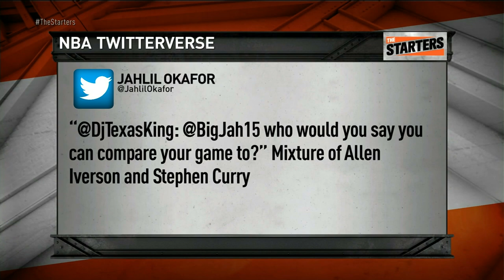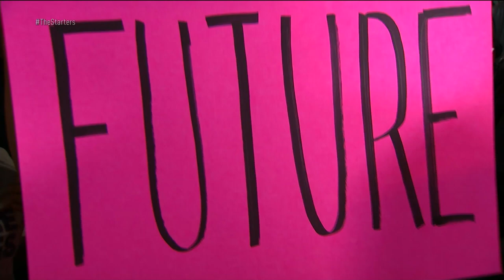The Starters at Samsung NBA Summer League - July 12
Today on The Starters, Jahlil Okafor comes by the set to play: “Fact Checking with Jahlil", the guys take a look at the young players that made their mark on Day 3, they debate if the Thunder should’ve brought back Enes Kanter on such a monstrous contract. All that and footage from Brent Barry’s challenge to slip in five silly statements during the Suns/Rockets game — spoiler alert: Brent surpassed the challenge with flying colors. Watch The Starters daily from Samsung NBA Summer League in Las Vegas until July 20 on NBATV or get more of them on their